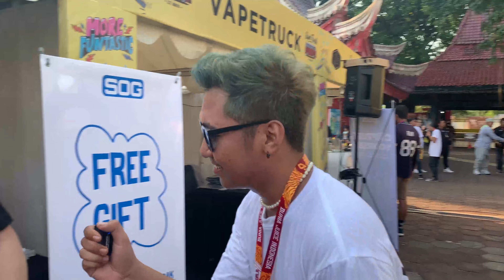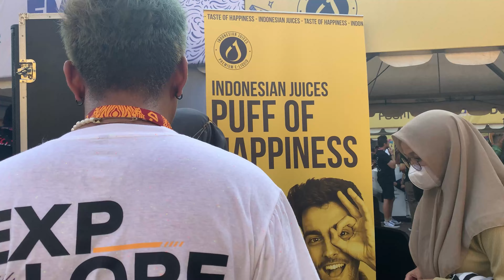DEA RACHMA TERNYATA SUKA LAGU ONLY BESTIE PREENNN!!